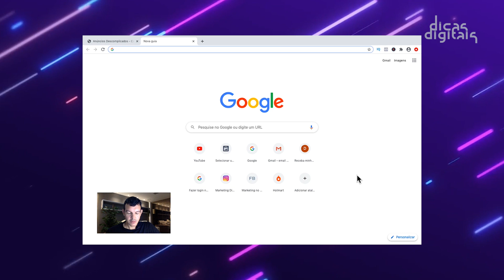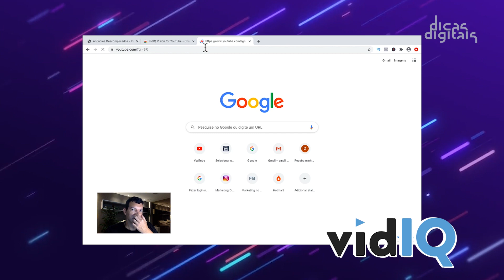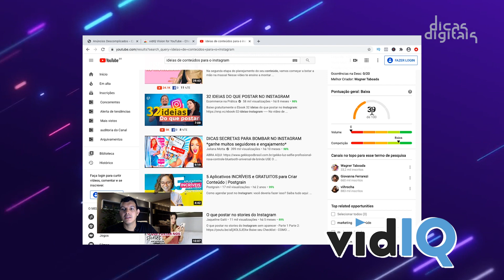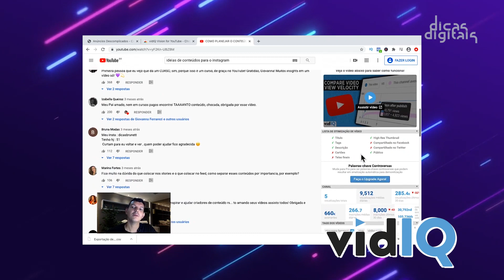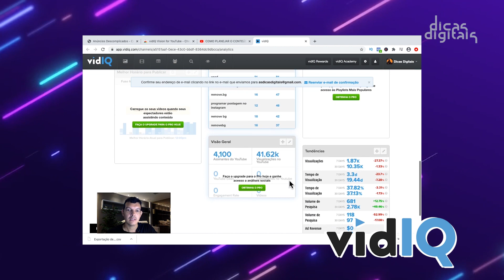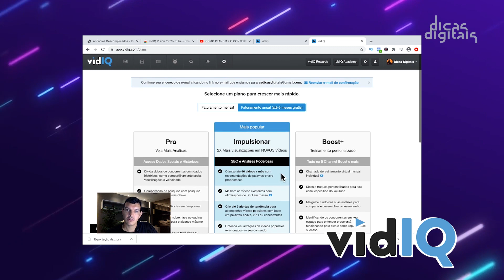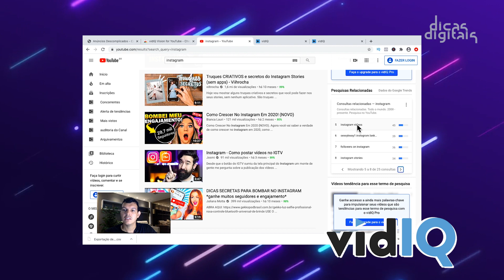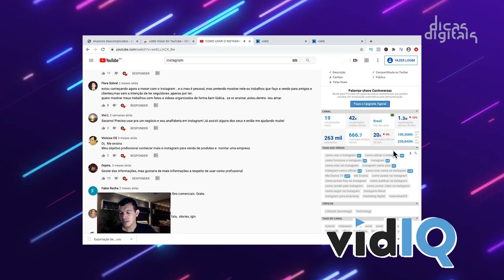COMO USAR O VIDIQ. MÉTRICAS PARA YOUTUBE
Fala pessoal, Rapha aqui!

Seguem algumas dicas para você trabalhar as métricas do seu Youtube.

Nesse vídeo te ensino sobre a ferramenta chamada VidiQ que te ajuda com as informações do seu Youtube.